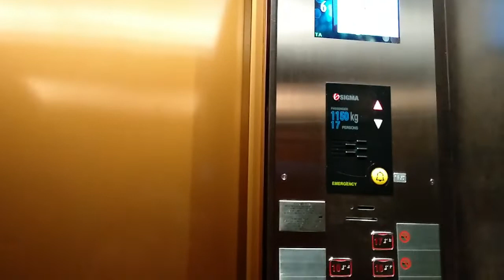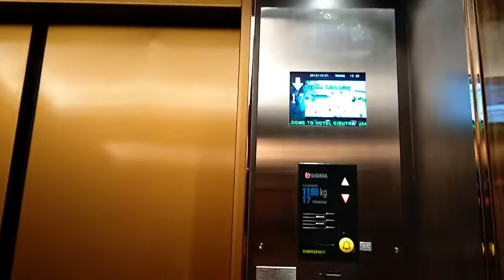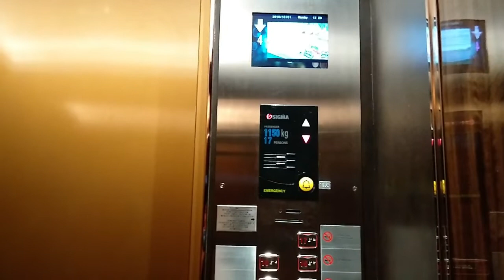RIP Green GoldStar :(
A new SIGMA (mod from Green GoldStar). Sadly this elevator is mod. The fixture like Plaza Indonesia (different LCD position). And now after mod floors above 7 is locked. Enjoy!

Building Name : Hotel Ciputra
Floors served : L, 1, 6, 7, 8 - 12*, 15 - 17*
Capacity : 1150 kg, 17 persons
History : Modernization